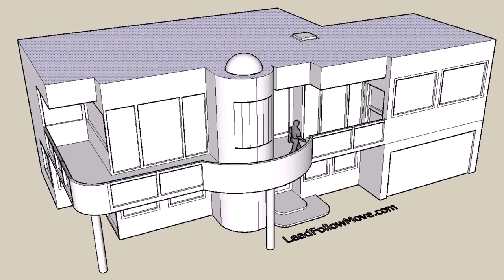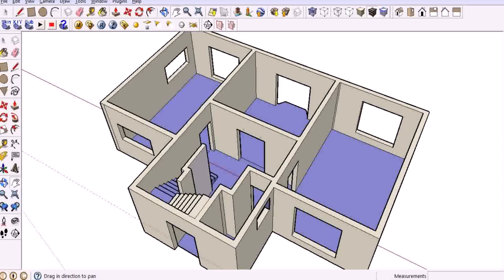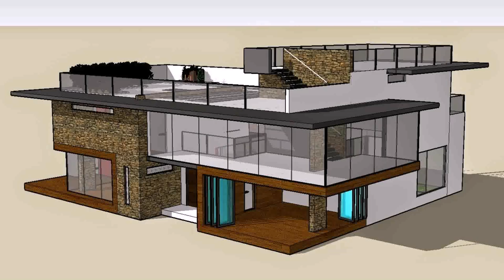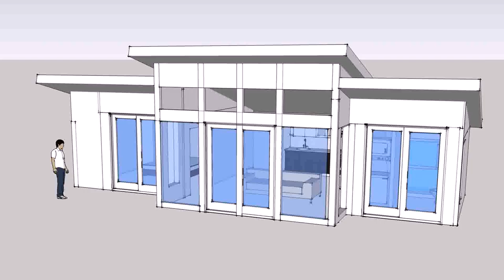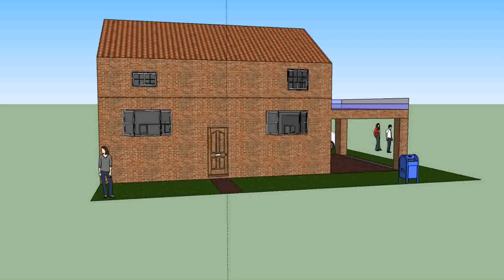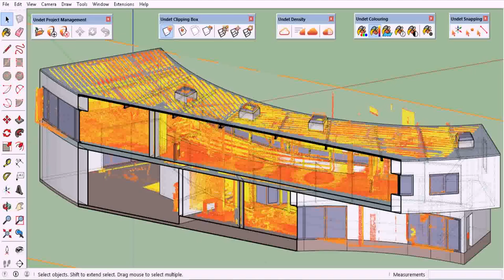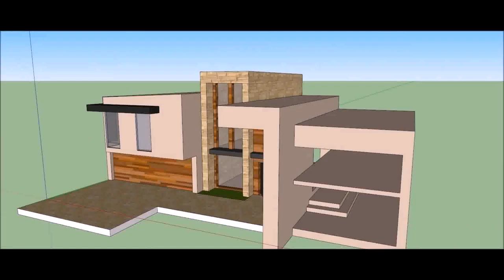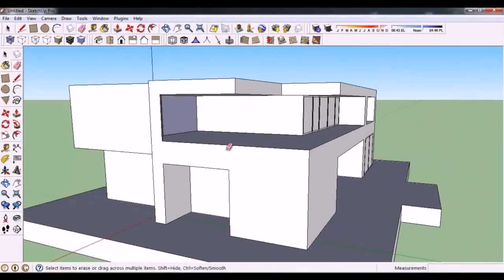House Design Using Sketchup - Gif Maker DaddyGif.com (see description)